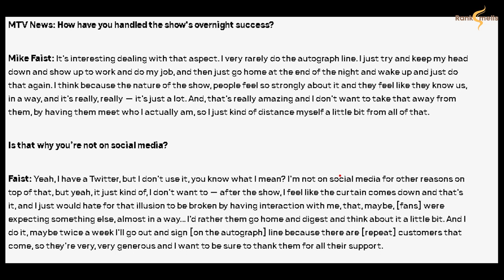Is Mike Faist Keeping a Big Dating Secret?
Mike Faist, known for his roles on Broadway and in films like "Dear Evan Hansen" and "Challengers," has a mysterious dating life that intrigues fans.

Speculation about his relationships with co-stars like Tilly Evans-Krueger has circulated, fueled by past social media posts. Despite this, Faist maintains a private life, avoiding social media.

While some speculate about his sexuality, Faist has never publicly addressed it. Fans eagerly await updates on his personal life while celebrating his career achievements.